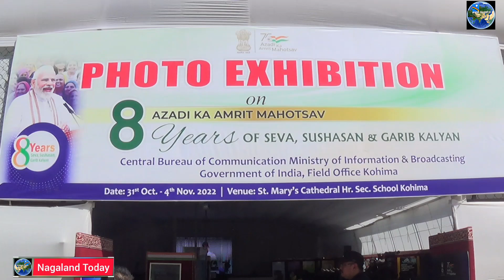Photo Exhibition & Artificial Intelligence Display @ Mary's Cathedral Higher Secondary School Kohima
Government of India Central Bureau of Communication, Ministry of Information & Broadcasting Field Office, Kohima in collaboration with St. Mary's Cathedral Higher Secondary School, Kohima organized a Photo Exhibition and Artificial Intelligence Display in commemorating Azad Ka Amrit Mahotsav, 8 years of Seva, Sushan & Garib Kalyan at St. Mary's Cathedral